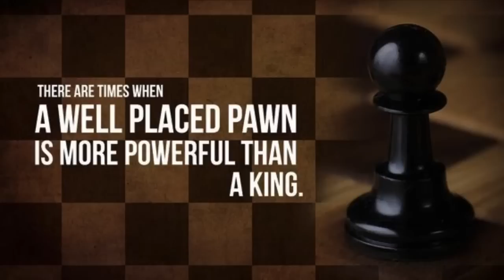SKAKMAT PAKE KUDA! VINCENT KEYMER VS PRAGGNANANDHAA || JULIUS BAER GENERATION CUP 2022 QF GAME 1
COLLE SYSTEM

[Event "Meltwater Champions Chess Tour | Julius Baer Generation Cup | Knockout"]
[Site "Chess.com"]
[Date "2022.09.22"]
[Round "01-01"]
[White "Keymer, Vincent"]
[Black "Praggnanandhaa, R"]
[Result "1-0"]
[WhiteElo "2693"]
[BlackElo "2676"]
[TimeControl "900+10"]

1. d4 d5 2. Nf3 Nf6 3. e3 c5 4. Be2 Nc6 5. c3 cxd4 6. exd4 Bg4 7. Bf4 e6 8. Nbd2
Bd6 9. Bxd6 Qxd6 10. O-O O-O 11. Re1 Qc7 12. a4 Rab8 13. h3 Bh5 14. Bd3 a6 15.
Qe2 Rfe8 16. Qe3 Bg6 17. Bxg6 hxg6 18. Ne5 Nd7 19. Nd3 Na5 20. Nf3 Nc4 21. Qg5
a5 22. Rac1 Nd6 23. Qf4 Rec8 24. Ng5 Nf8 25. h4 b5 26. axb5 Rxb5 27. Qg4 Nd7 28.
Qh3 Nf6 29. Re2 Rcb8 30. Rcc2 R5b6 31. Ne5 a4 32. g4 a3 33. bxa3 Rb1+ 34. Kg2
Ra1 35. Ra2 Rd1 36. Rab2 Ra8 37. Rb3 Ra1 38. h5 gxh5 39. gxh5 R1xa3 (39... Nh7
40. Nxe6 fxe6 41. Qxe6+ Nf7 42. h6 Nf8 43. Qxd5 Rd8 44. Qxf7+ Qxf7 45. Nxf7 Kxf7
46. Rb7+ Rd7 (46... Kf6 47. hxg7 Ng6 48. Re3) 47. Rxd7+ Nxd7 48. h7) 40. Rxa3
Rxa3 41. h6 Rxc3 42. h7+ Kh8 43. Ngxf7+ (43. Ngxf7+ Nxf7 44. Ng6#) 1-0